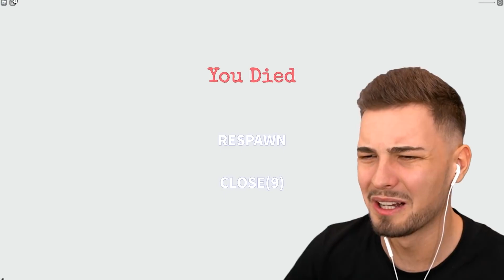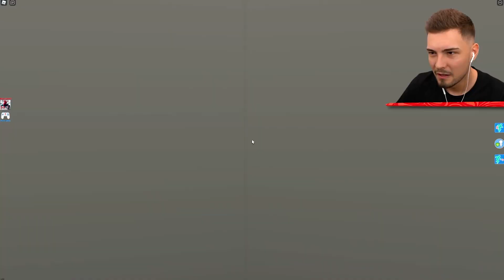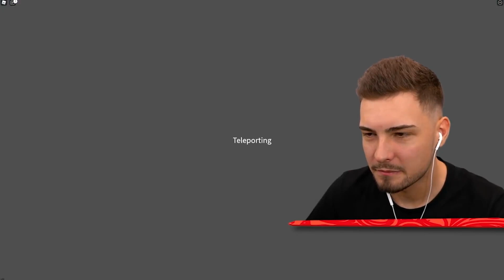ROBLOX ENTKOMME DEM GORILLA KOPF!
ROBLOX ENTKOMME DEM GORILLA KOPF!.. Lass ein Like da für Glück!